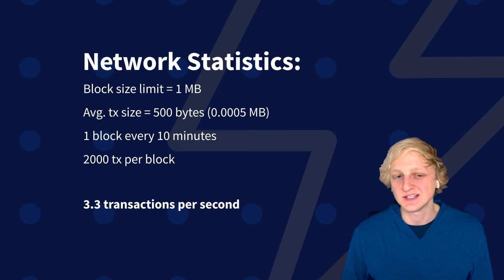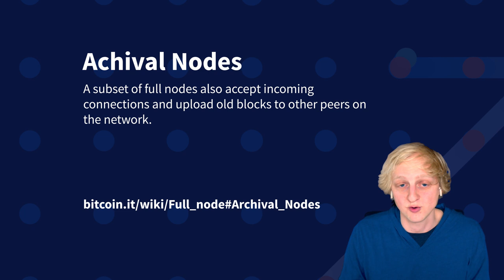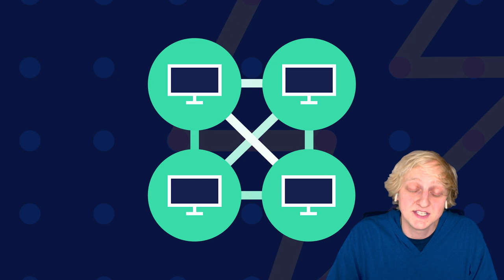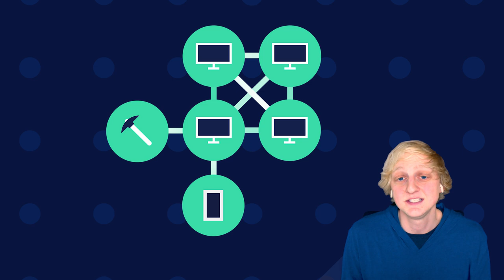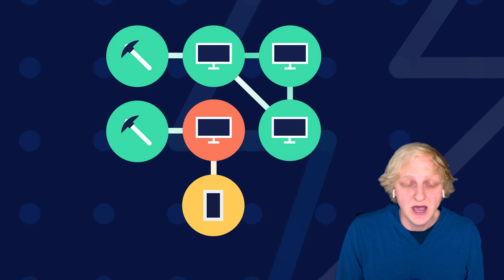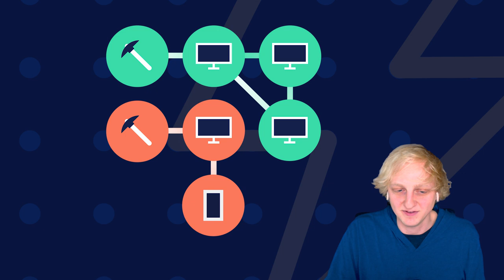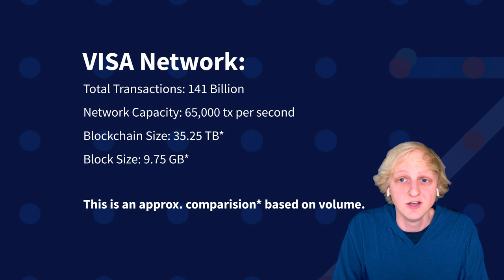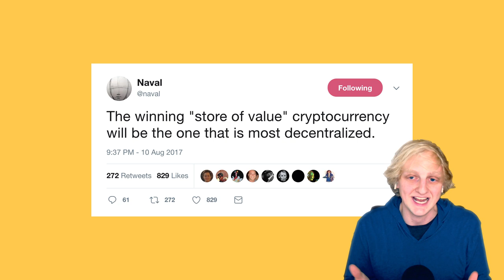Lightning Network - Ep1 - Why Do We Need It?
A look at why we need the Lightning Network.  Topics include Bitcoin's current scaling problems, full nodes vs. mobile wallets, attacks that mobile wallets are vulnerable to, and on-chain scaling.

00:44  What is the Lightning Network?
01:34  Bitcoin's scaling problem
05:30  Full nodes and thin clients (i.e. SPV clients)
09:23  Why are full nodes important?
10:25  SPV client vulnerabilities
14:03  On-chain scaling
16:44  Conclusion